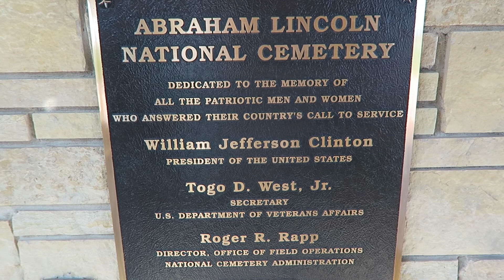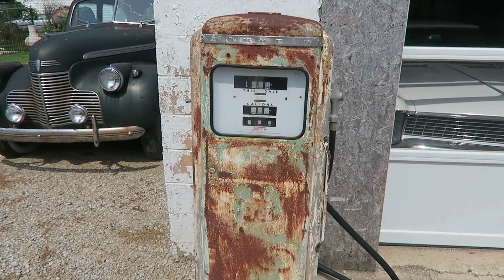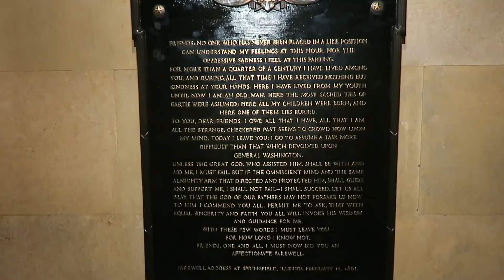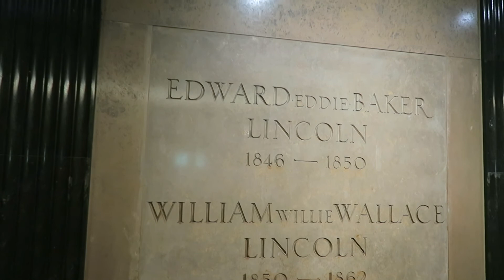Giant Rocket Man - Route 66 Road Trip Day 2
Chicago is an amazing city and one of my favorites but I was so excited to get on the road, that I woke up early and headed straight out.

I really enjoyed this stretch of the road because it goes through a lot of small towns and historical sites. It wasn't the best for photographing but still very interesting and enjoyable.